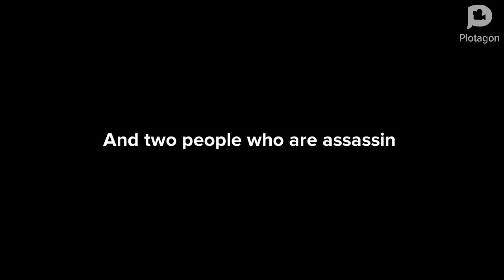The assassin movie trailer ￼